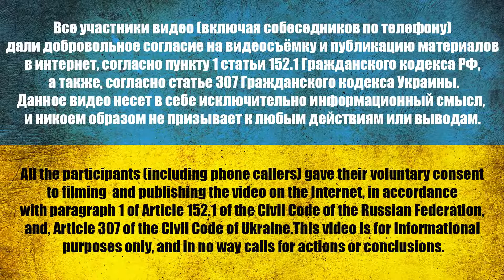Пленный Сафронов Владимир Дмитриевич. Война в Украине с россией в #2022 году.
Полонений Сафронов Володимир Дмитрович. Війна в Україні з росією у 2022 році.

Captured Safronov Vladimir Dmitrievich. War in Ukraine with russia in 2022.